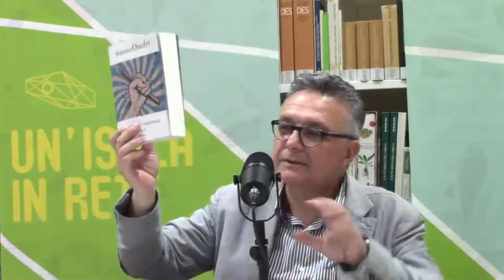Apertivo radiofonico con Massimo Onofri | Un'isola In Rete 2023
Francesco Zappino e Federico Piras intervistano Massimo Onofri sul suo ultimo libro "La critica in contumacia" (Inschibboleth, 2023).
A seguire Francesco Zappino con Giorgio Demuru e Giorgio Fara parlano e degustano il vino Oro Passito della Cantina Fara.

Segui tutti i social per rimanere aggiornato sul festival internazionale
di promozione del libro e della lettura Un'isola In Rete